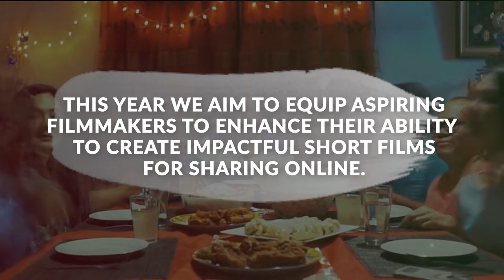PARABULA | Likha 2022 Short Film Lab